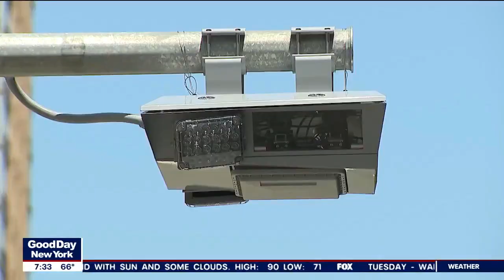Rep. Torres on congestion pricing: 'I'm not going to allow the Bronx to be a dumping ground'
Rep. Ritchie Torres originally questioned the plan based on his concerns for diesel truck traffic and its environmental effects. Torres said he changed his mind when Gov. Hochul committed $150M in investments for the Bronx.